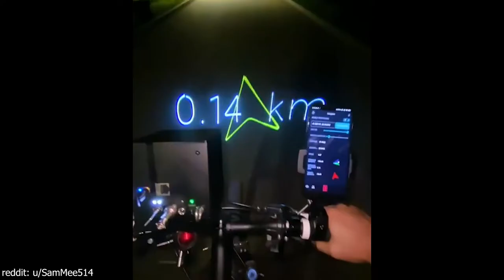Laser Guided GPS On A Bike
Hello everyone, here is a laser guided GPS on a bicycle.